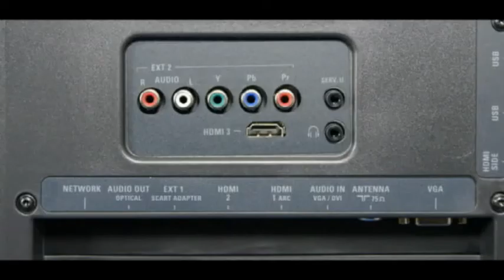Philips 50PFL7956K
Test telewizora 3D Philips 50PFL7956K. Sprawdź na